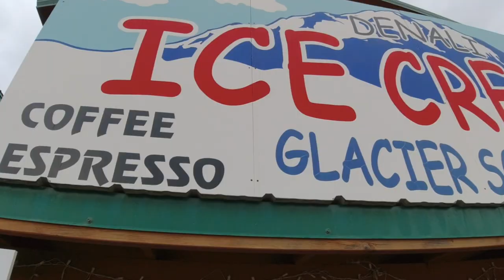Discover The Charm Of Denali Boulevard And Mckinley Lodge At Denali Square!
We made it to Denali in Alaska! There is no better feeling than a small town vibe with scenery, local shops, local restaurants and wildlife. I really enjoyed strolling along Denali Boulevard, shopping and checking out all of the local stores.  There was so much to see and explore.  This is how I spent my time in Denali when the park was closed, due to the wildfire.